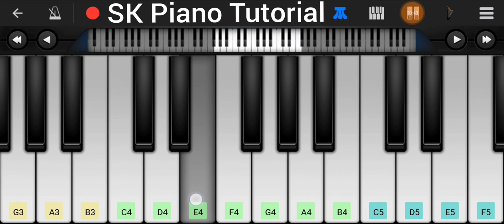MAIN TUMHARA (from "Dil Bechara") - Piano Tutorial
👉 In This Piano Tutorial, You Can Learn How To Play On Piano Using Mobile Piano App Called Perfect Piano App / Walk Band App. Best Keyboard Tutorial App. This Is The Best Online Piano Tutorial

perfect piano easy,
perfect piano,
mobile piano,
piano mobile app,
walk band,
play piano online,
piano notes,
piano sheet,
basic piano lessons,
learning piano easy,
piano online,
grand piano,
learn to play piano online,
piano keyboard online,
piano music for beginners,
play piano,
best piano tutorial,
virtual piano online,
yamaha ypg 235,
learn to play piano,
piano basic,
piano lessons at home,
online piano lessons for beginners,
best online piano lessons,
piano lessons for kids,
online piano lessons,
online piano keyboard lessons,
internet piano lessons,
best piano lessons
piano tutorial for beginners,
keyboard piano tutorial beginners,
learn piano,
best piano lessons app,
google piano,
learn piano online,
piano lessons app,